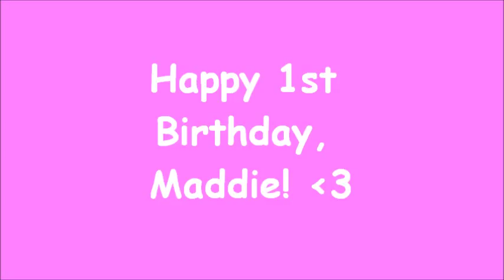Maddie's First Year in Pictures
How time flies.  Maddie just turned One Year Old.  Here she is,  month by month, throughout her first year.  Music: "Baby Mine" sung by Bette Midler from the Beaches soundtrack, "A Dream is a Wish Your Heart Makes" sung by Ilene Woods from the Cinderella soundtrack.